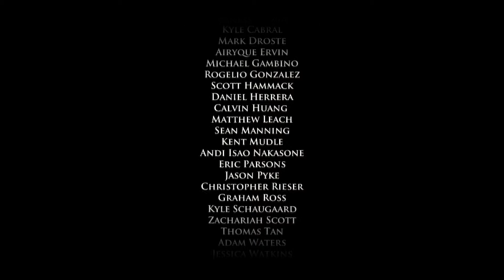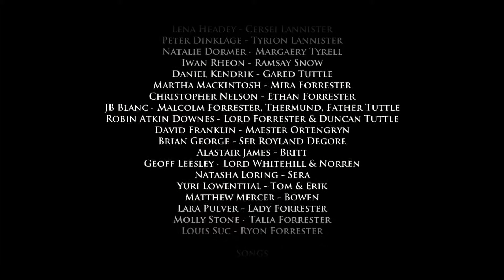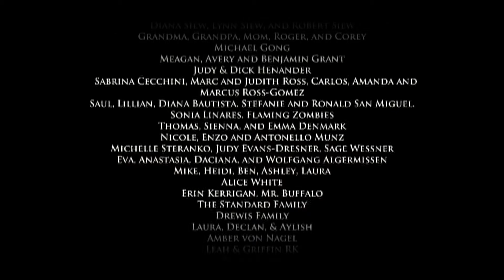END - Game of Thrones Episode 1 Iron from Ice Part 6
Hey everyone! Welcome to TellTale Games' Game of Thrones Episode 1 - Iron from Ice!

I have a special guest for you all this series as Player 2 (my lovely girlfriend) is joining me!

The TellTale version of a Game of Thrones game was made under supervision of George RR Martin and stamped with his bloody seal of approval. (This means that EVERYONE YOU LOVE DIESSSSS ;_;)

Episode 1 opens up with the fricking Red Wedding if that is ANY indication of what to expect in this season. You play as Gared Tuttle, a squire under House Forrester, Mira Forrester, the eldest daughter, and Ethan Forrester, the young lord. House Forrester were loyal bannermen to House Stark and this game takes us through the trials and carnage involved in keeping the House together after the fall of the Starks to the Boltons and Walder "Fucking" Frey.